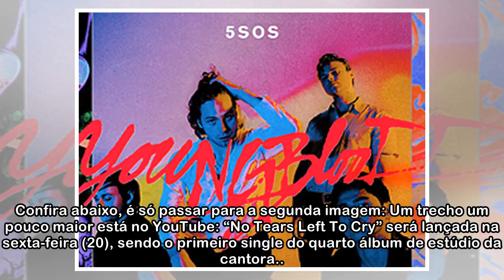Ariana Grande está revelando capa de seu single e já tem a primeira prévia de “No Tears Left To Cry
Ariana Grande está revelando capa de seu single e já tem a primeira prévia de “No Tears Left To Cry” no meio
 Ariana está aos poucos revelando os detalhes de seu novo single, “No Tears Left To Cry”. Pelo Instagram, ela está publicando várias partes que formam a capa do single, além de uma foto promocional (ou...